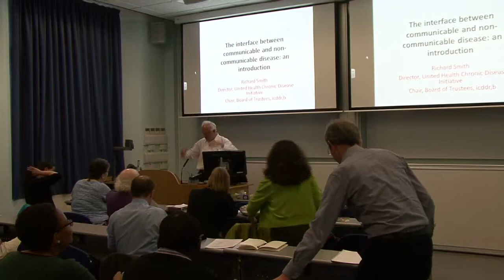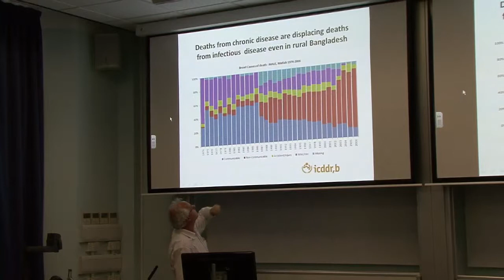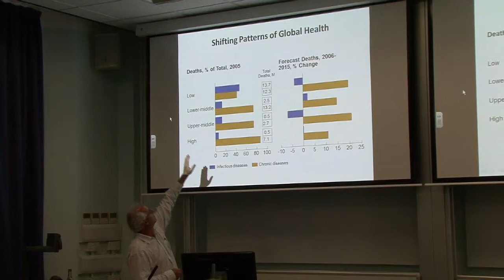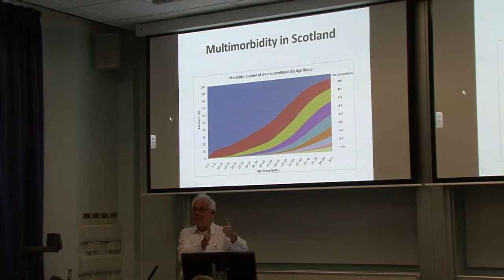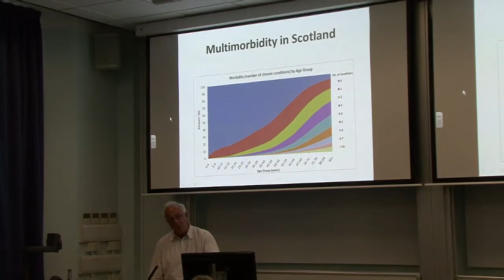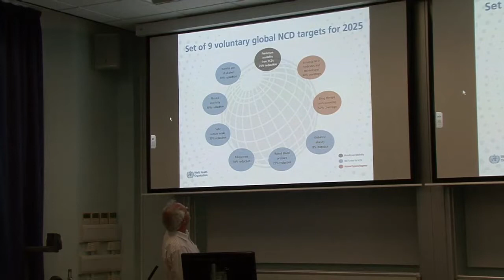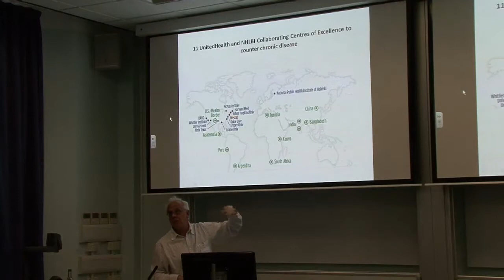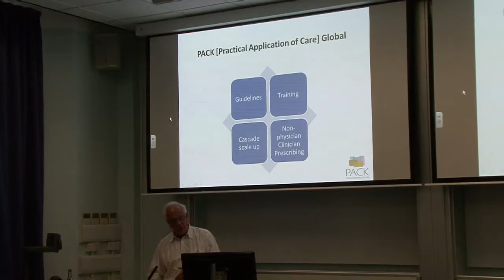The interface between communicable and non-communicable diseases - Introduction: Richard Smith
Richard Smith introduces the Edinburgh Infectious Diseases and Global Academy workshop "Exploring the Interface Between Communicable and Non-Communicable Diseases" held at the Ashworth Labs, University of Edinburgh on 22 May 2014